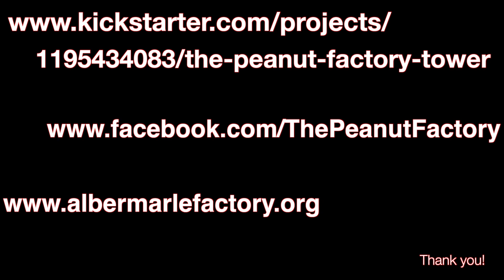Why The Peanut Factory Is So Important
Frank Miglorie explains why The Peanut Factory is important to the town of Edenton and Eastern North Carolina.

Please support a good cause and help put a roof on an historic building: